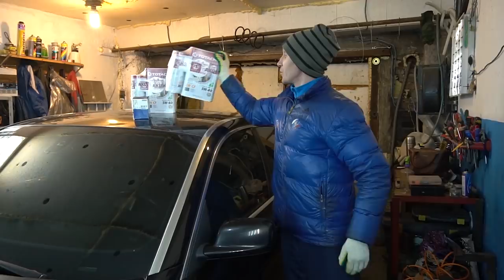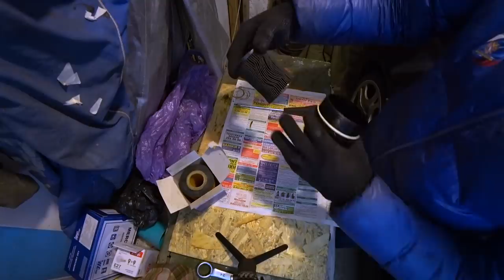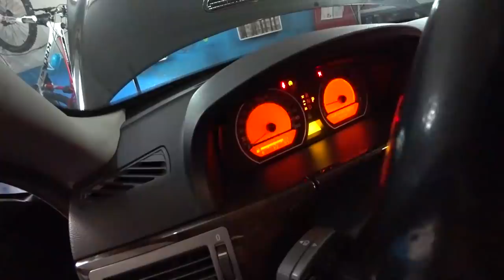Самая дешевая BMW 7 E66 ДОМА/ Куда делся АНТИФРИЗ? / Какое масло решил залить в N62B44?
В этом видео самая дешевая BMW 7 E66  заезжает в стандартный капитальный гараж(в моем случае 6х4м). Посмотрите сколько осталось места)) Напомню что автомобиль Лонг, с удлиненной на 14см базой по сравнению с обычной BMW 7 E65. Также предлагаю обсудить куда делся АНТИФРИЗ?  По трассе уровень держался на максимуме, по приезду пришлось долить около 400гр. Далее покажу какое масло решил залить в свою БМВ 7 с мотором N62B44? По паспорту в bmw 7 series идет 5w30/5w40. Оцените мой выбор, учитывая то, что я буду его менять каждые 5000км и автомобиль будет эксплуатироваться в спокойном режиме.

Woodju - Crush on you
Significant Parallels - Влюбленность
SineSpace - nature

ПОСМОТРИ ВИДЕО:

► Моя БМВ 7 теперь ВНЕ ЗАКОНА!? / До дома еще 3000км / На пути появились гвозди и жезлы!